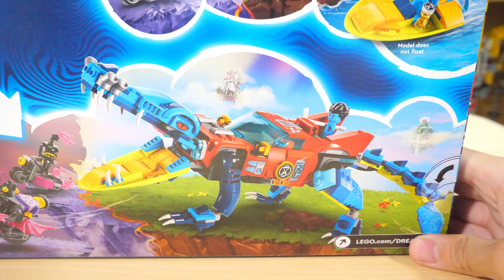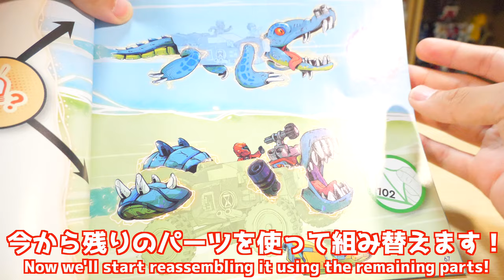【ワニと車の完全版！】レゴドリームズ クロコダイルカー 71458 クロコダイルカー編 LEGO DreamZzz Crocodile Car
今回の動画は2本に分けたレゴドリームズ クロコダイルカーを1本の動画にしました！（本当に2本の動画を1本にまとめただけで、未公開シーンなどは無いですｗ）
Hello! I'm Hiroge, a "self-proclaimed" Lego builder!!! This video is a compilation of the two Lego DreamZzz Crocodile Car videos! (I really just combined two videos into one, and there are no unreleased scenes lol)